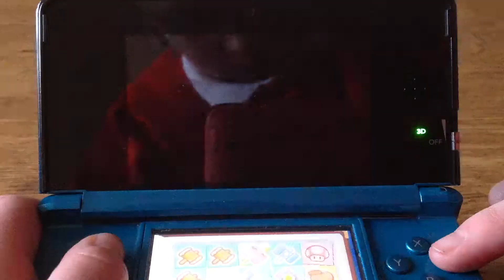Paper Mario Sticker Star episode 3 HP up ... yay?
We get hp up. wohoo.